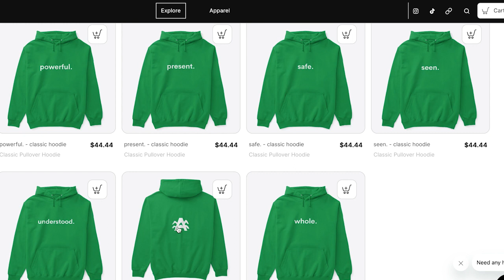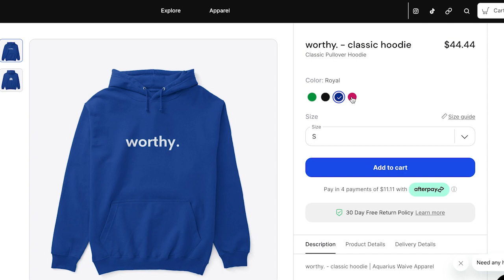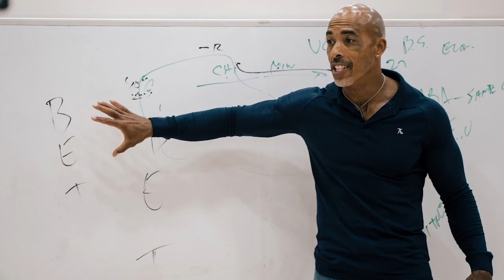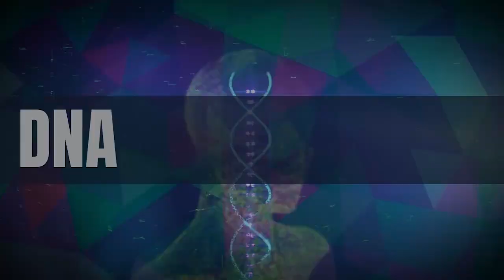Ep.4 | DNA of Greatness Podcast - "A Love & Hate Relationship with Your Dream"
🧬 DNA of Greatness Podcast
Episode 4:  "A Love & Hate Relationship with Your Dream"